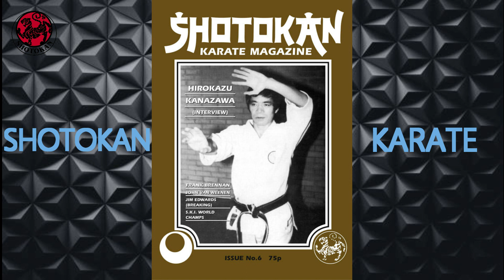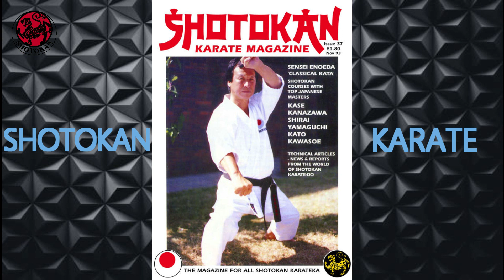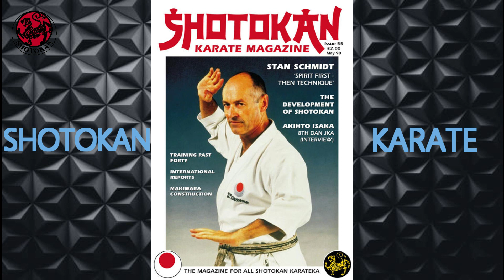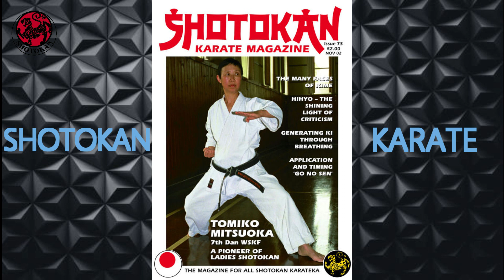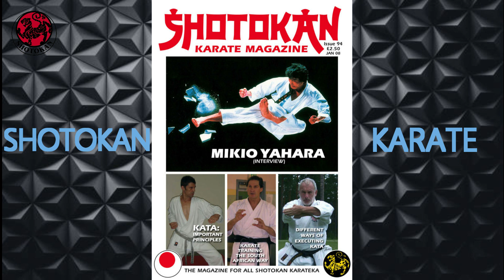The Best Memories Of Shotokan Karate Magazine - 1984 - 2024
The Best Memories Of Shotokan Karate Magazine  - 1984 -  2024 ...Forty Years  Later .